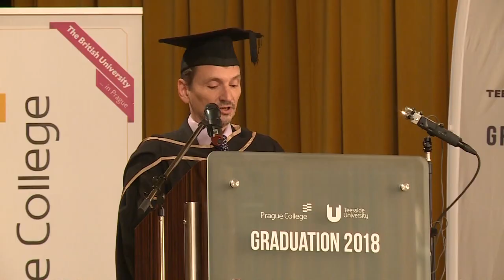Prague College (PCU)Graduation Ceremony 2018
On Saturday 10 November, Prague college's (PCU)annual graduation ceremony took place in the elegant setting of Národní dům na Vinohradech. Representing our principal academic partners from the UK was Dr David Bell, Pro Vice-Chancellor (International) of Teesside University. Our guest of honour awarded Bachelor's and Master's degree diplomas to graduating students.

On behalf of everyone at Prague City University and Teesside University, your lecturers, advisors and staff members, we wish you all the best in the days to come.